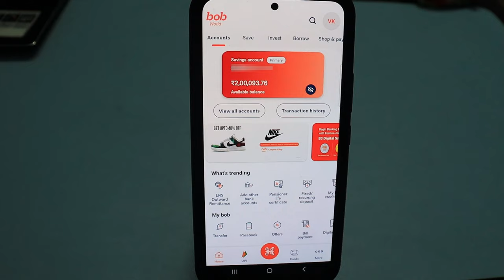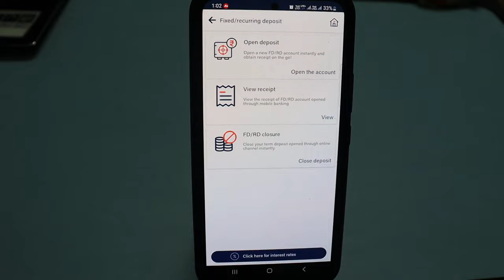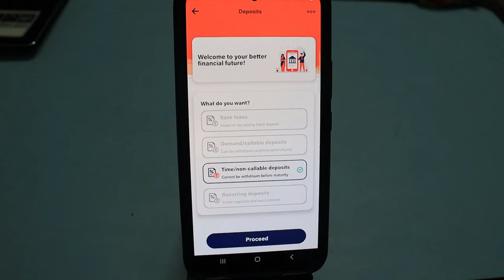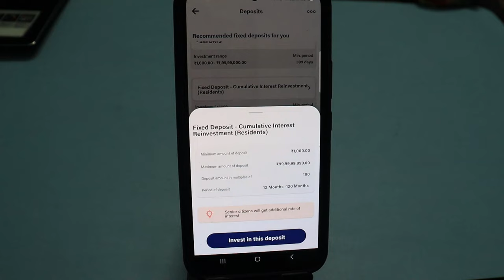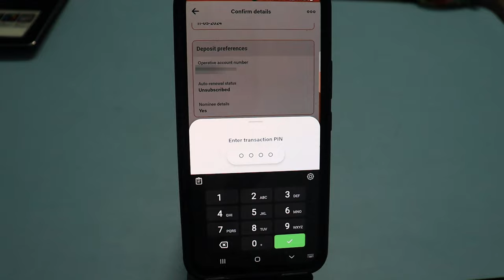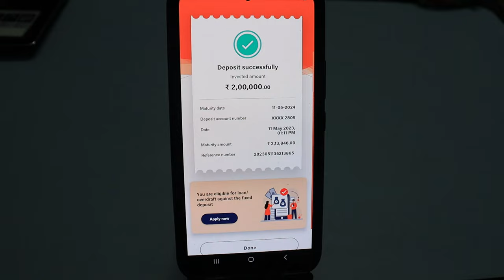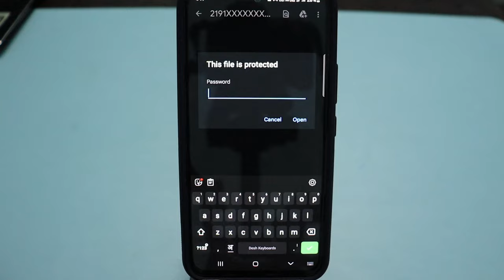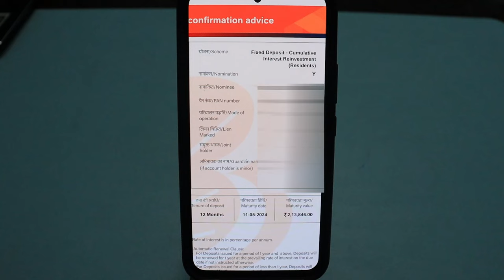Bank Of Baroda Fixed Deposit Kaise Kare | How To Create Fixed deposit Online In Bank of Baroda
bob me fd kaise kare | bob world se fd kaise kare | bob fd online | bank of baroda fd 2023
Bank of baroda fd on latest fd rate

About Video 👉 दोस्तों बैंक ऑफ़ बड़ौदा में फिक्स्ड डिपाजिट करना काफी आसान हो गया है, अब आप ऑनलाइन बैंक ऑफ़ बड़ौदा के मोबाइल बैंकिंग एप्प BOB WORLD एप्प से घर बैठे ही FD कर सकते है बैंक में जाने की जरुरत नहीं है और लेटेस्ट fd रेट पर आपका फिक्स्ड डिपाजिट हो जायेगा, इस वीडियो को पूरा देखिये |